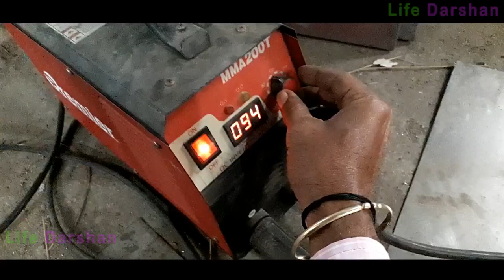धुँवा रहित अब लकड़ी से खाना पकाईये ( Smart Chulha )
वेस्टेज मटेरियल से लकड़ी का चुल्हा बनाइये। धुँवा रहित अब लकड़ी से खाना पकाईये ( Smart Chulha )